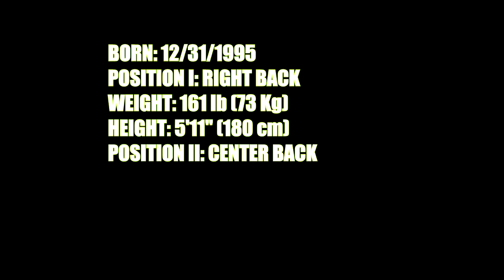Victor H. Machado - Right Back / Center Back / Defensive Midfielder - 1995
●HIGHLIGHTS●
Player: Victor Henrique Figueiredo Lyra Machado
From: Rio de Janeiro, Brazil
Positions: Right Back / Center Back / Defensive Midfielder
Born: 12/31/1995

Edited by: Vinicius Peixoto and Victor H. Machado